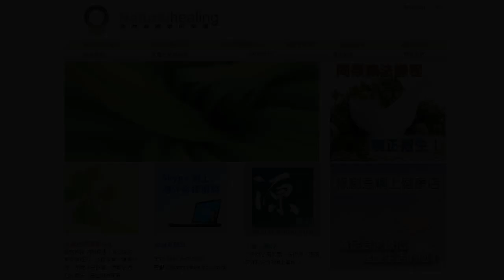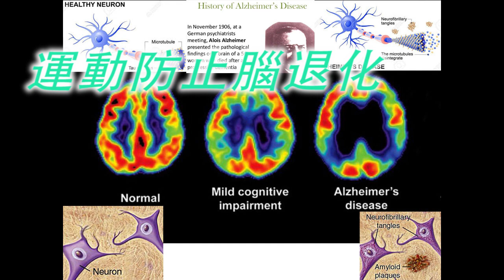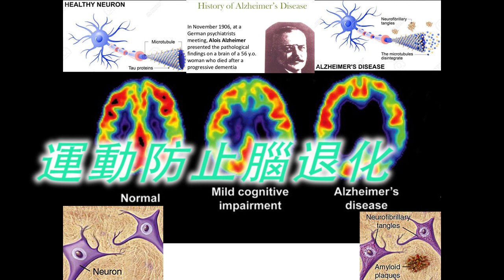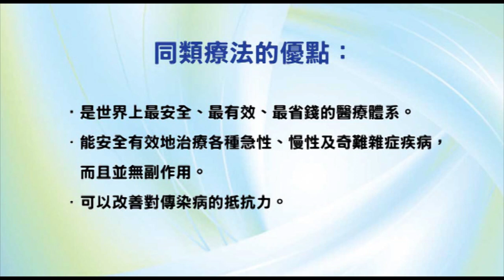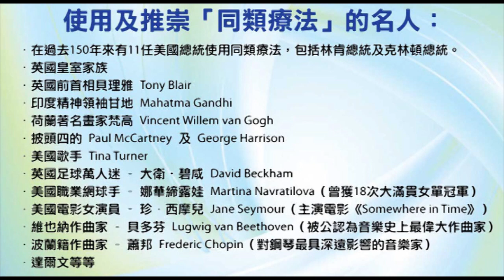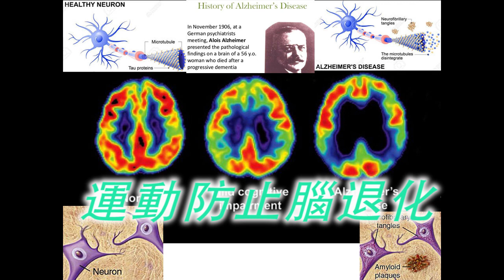《自然療法與你》- EP518 - 運動防止腦退化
今集袁醫生和 Della 同大家講解運動有助防止「腦退化」。